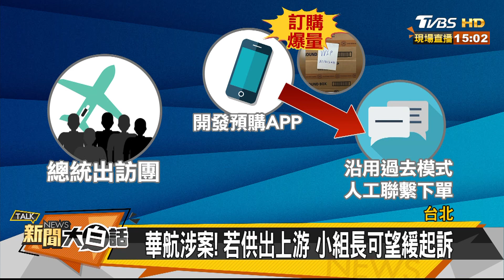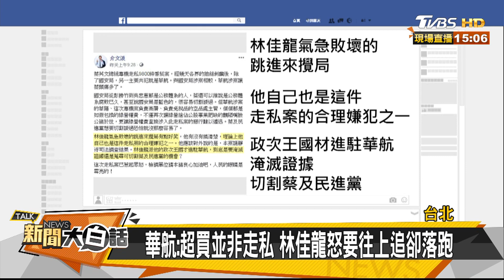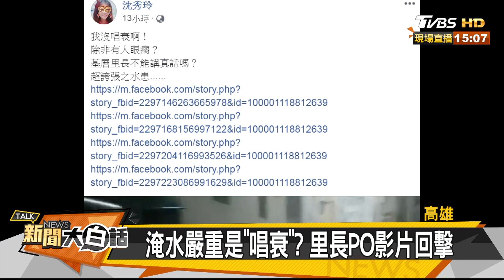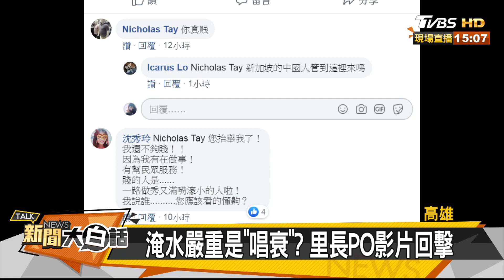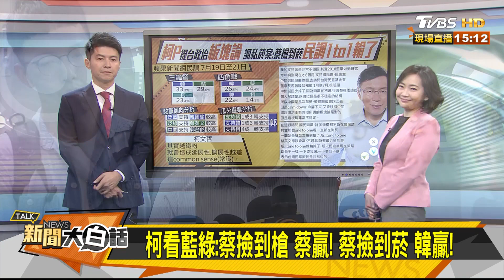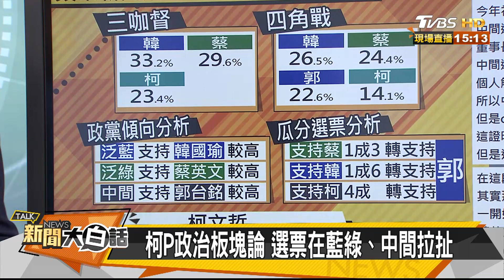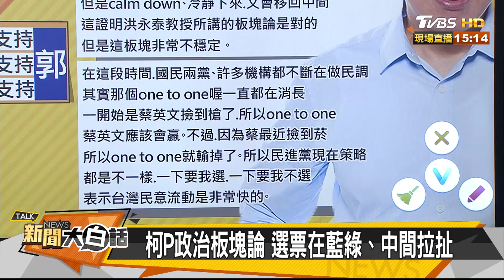華航：超賣並非走私 林佳龍怒要往上追卻落跑 新聞大白話 20190726